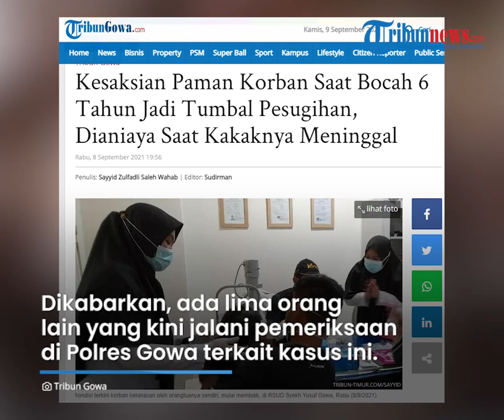Kesaksian Paman Bocah yang Dilukai Matanya oleh Ortu di Gowa, Sempat Dihalau saat Evakuasi Korban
TRIBUN-VIDEO.COM - Bayu, paman dari bocah berinisial AP (6) yang matanya dilukai oleh orangtuanya, mengungkapkan awal mula aksi sadis tersebut tepergok olehnya, Rabu (8/9/2021).

Bayu mengatakan, AP tersebut dilukai matanya di depan rumahnya di Lembangpanai, Kelurahan Gantarang, Kecamatan Tinggimoncong, Kabupaten Gowa.

Aksi tersebut dilakukan kedua orangtua AP seusai pulang dari pemakaman DS, kakak dari AP.